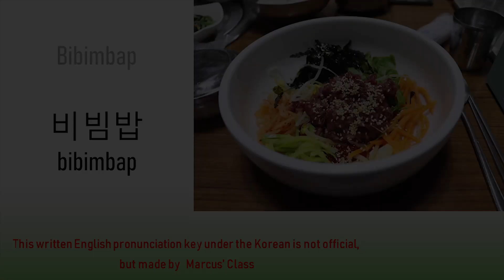Top 11 most popular Korean dishes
Hi everyone,
Welcome to Marcus’ class!
Are you planning to travel to Korea?
This is top 11 most popular Korean dishes
Learn how to pronounce these food in Korean for ordering!
If you thought this video was helpful,
Thanks :)